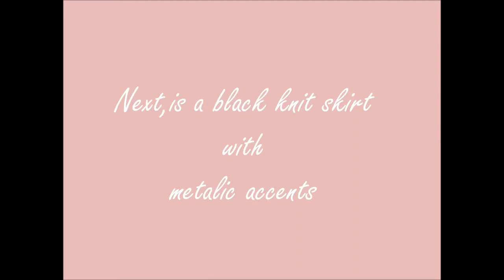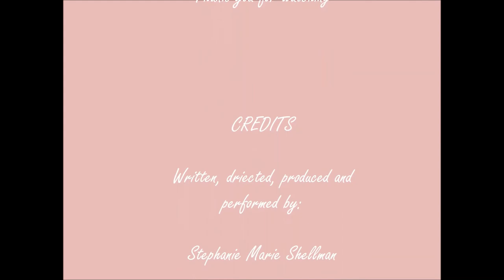Crossdresser wearing different skirt and top combinations - Part 2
Modeling multiple skirt/top/hair style and color combinations in my small wardrobe collection.

A continuation from a previous video.  You can always set the playback speed to 2X to watch my "fashion show" quicker.